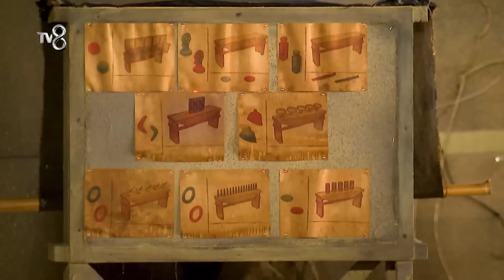Berna'dan Eleme Yarışı Öncesi Olay Yaratan Sözler! | Survivor All Star 2024 95. Bölüm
Berna'dan Aleyna'ya olay sözler. "En az haz ettiğim kişi"

Kırmızı Takım: Merve Aydın,  Nagihan Karadere, Aleyna Kalaycıoğlu, Sercan Yıldırım,  Özgür Tetik, Atakan Arslan, Hilmi Cem İntepe, Nefise Karatay, Yunus Emre Özden.

Mavi Takım:  Seda Ocak,  Berna Canbeldek,  Damla Can, Yasin Obuz, Ogeday Girişken, Furkan Kızılay, Batuhan Karacakaya.